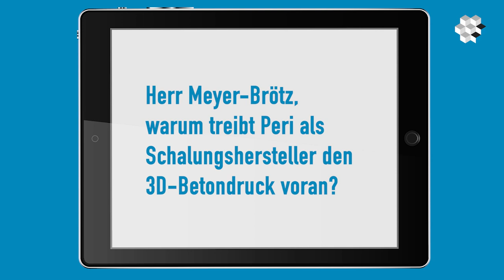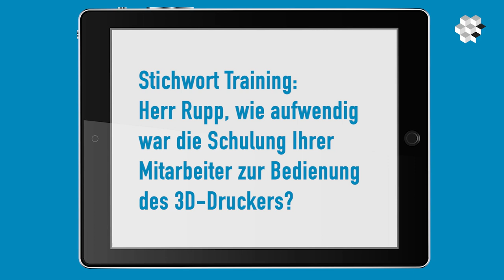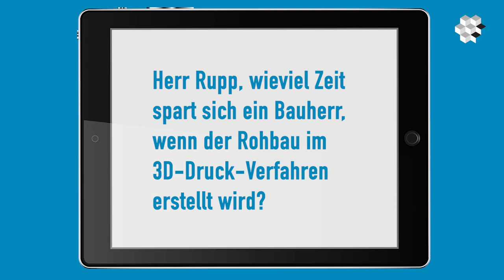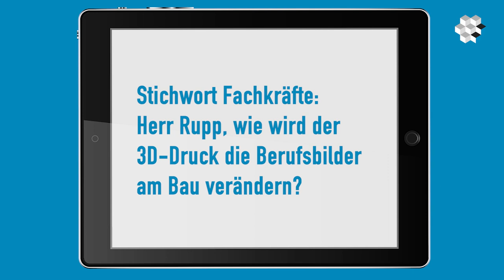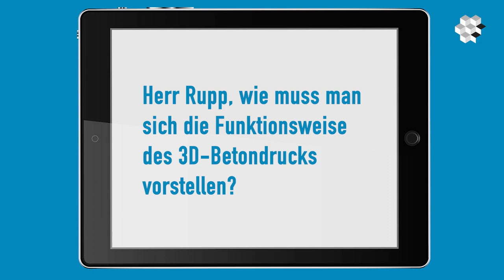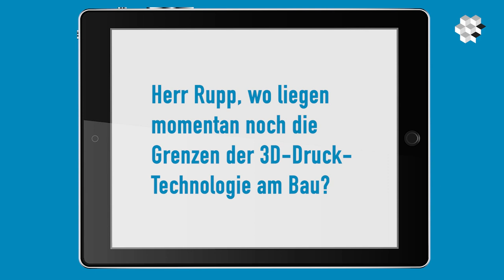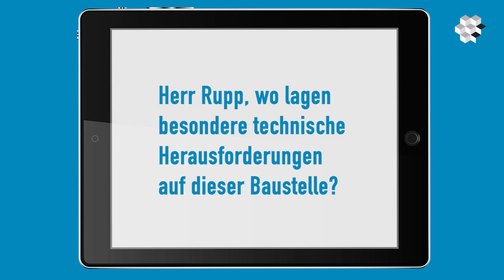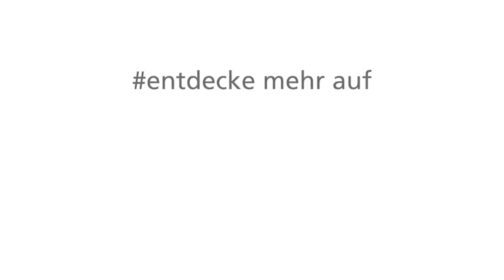Digitale Kompetenz am Bau: 3D-Betondruck (Langversion)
Die Firma Michael Rupp Bauunternehmung GmbH, Mitgliedsbetrieb der Bauinnung Neu-Ulm, baut in Weißenhorn das erste Mehrfamilienhaus Europas im 3D-Betondruckverfahren in enger Kooperation mit dem Schalungs- und Gerüstsystem-Anbieter Peri. Wir haben mit Fabian Rupp, Geschäftsführer Michael Rupp Bauunternehmung GmbH, und Dr. Fabian Meyer-Brötz, Leiter der Abteilung 3D Construction Printing bei Peri, auf der innovativen Baustelle ein Interview geführt.